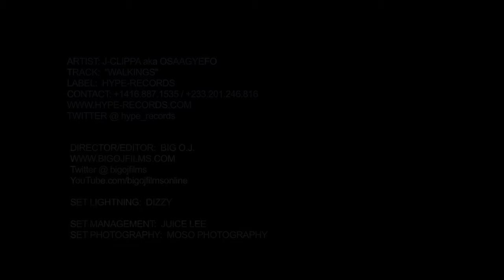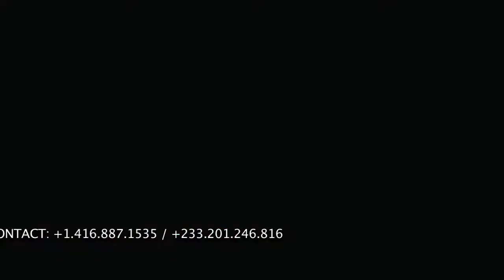Check My Walking by J-Clippa aka Osaagyefo- Directed by Big O.J.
J-Clippa aka Osaagyefo with "Check My Walkings" Directed by International Video Director Big O.J. Check out Big O.J. @